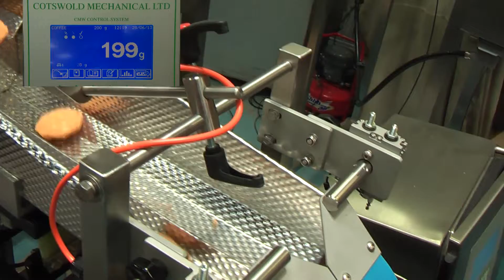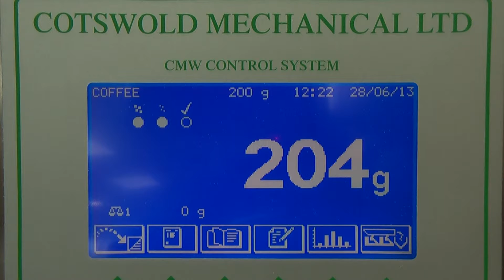Biscuits on a CMW4000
A Cotswold Mechanical Ltd CMW4000 packing biscuits